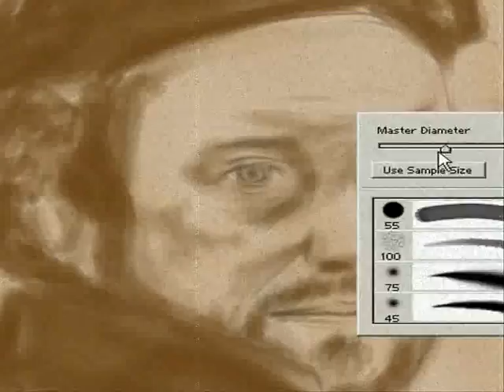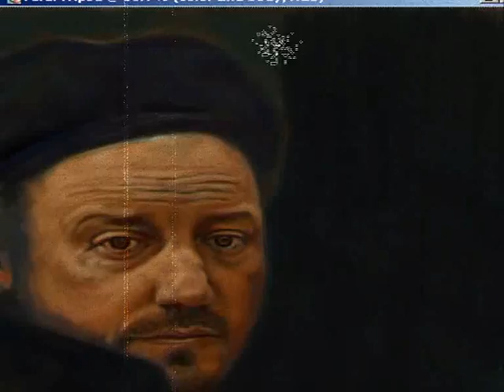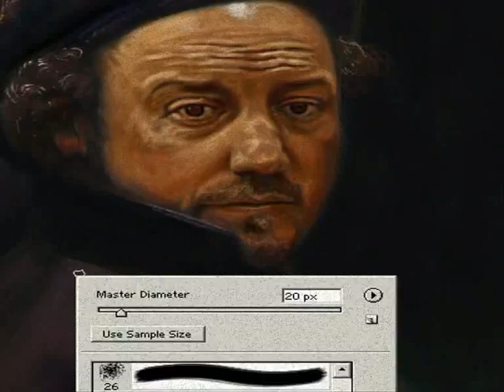Rafa van Rijn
Portrait of Liverpool manager Rafa Benitez based on one of Rembrandt van Rijn's famous self-portraits and using a similar Flemish 7 layer painting technique  used by most of the famous Dutch and Italian masters stage-by stage.

Comparison image for those who don't understand the aim of the final image and thought it doesn't look like Rafa: (middle image reference photo masked off):